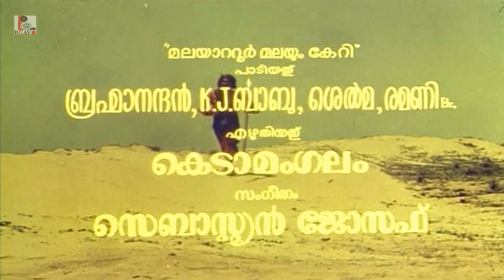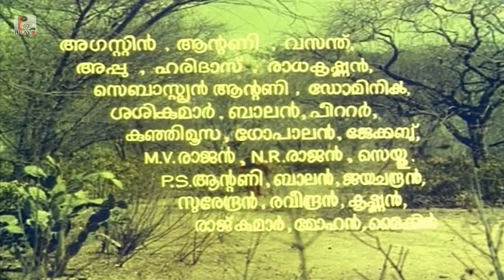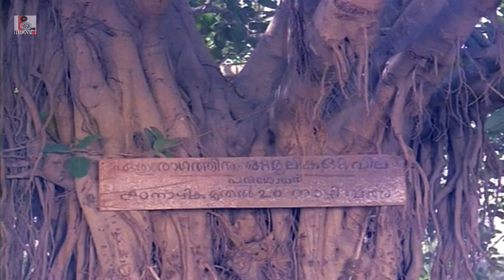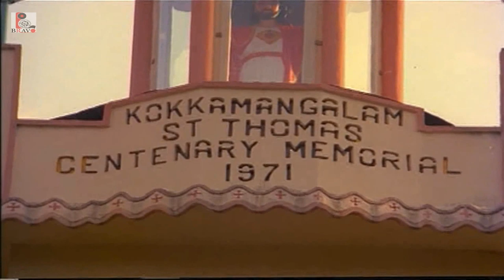St . Thomas | Thomasleeha | Mohan Sharma,Thikkurissy Sukumaran Nair | Malayalam Movie HD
Thomasleeha or St Thomas is a film about St Thomas, one of the Twelve Apostles of Jesus, who is believed to have sailed to India in 52AD to spread the Christian faith among the Jews present in Kerala at the time.

The film tells the story of St. Thomas who reached the Malabar Coast in 52 AD to spread the Christian faith among the Jews and locals who are today known as Saint Thomas Christians or Nasranis. He established Ezharappallikal or Seven and Half Churches in Kerala. These churches are at Kodungallur, Palayoor, Kottakkavu (Paravur), Kokkamangalam, Niranam, Nilackal (Chayal), Kollam and Thiruvithamcode (half church). He was killed in 72 AD, attaining martyrdom at St. Thomas Mount near Mylapore, Chennai.